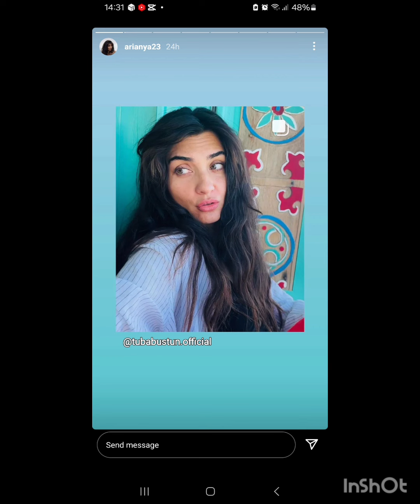‼️Tuba a very beautiful woman undoubtedly there is no comparison unique